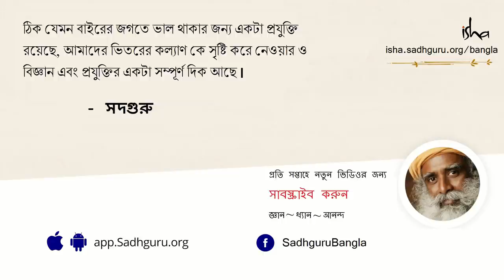সবচেয়ে পুষ্টিকর জলখাবার | The Ultimate Survival Diet – The Yogic Superfood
সবথেকে পুষ্টিকর এবং স্বাস্থ্যকর খাবার যা খেয়েও মানুষ বেঁচে থাকতে পারে তার ব্যাপারে সদগুরু এই ভিডিওতে ব্যাখ্যা করছেন।
সবচেয়ে পুষ্টিকর জলখাবার | Sobche pushtikor jolkhabar